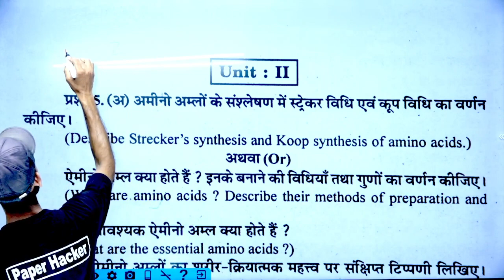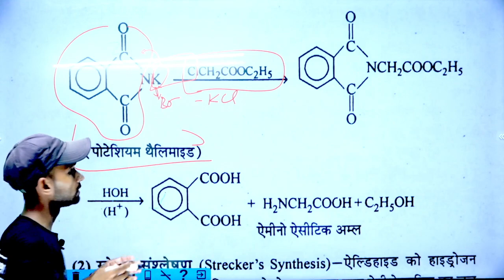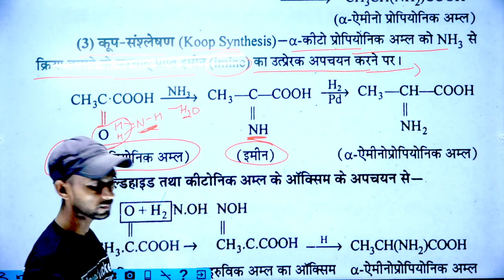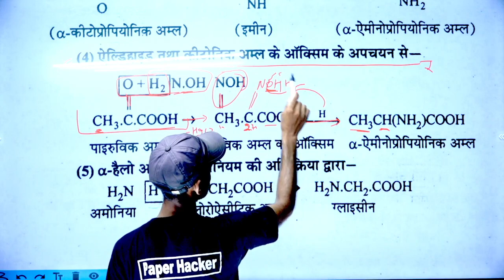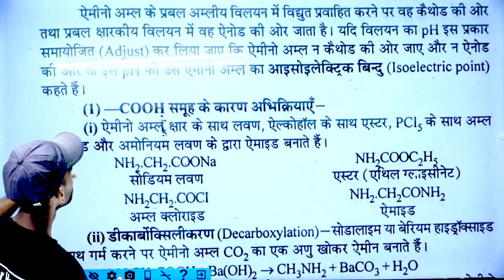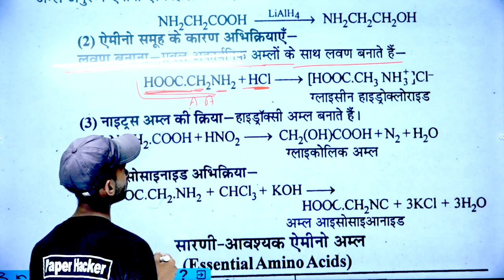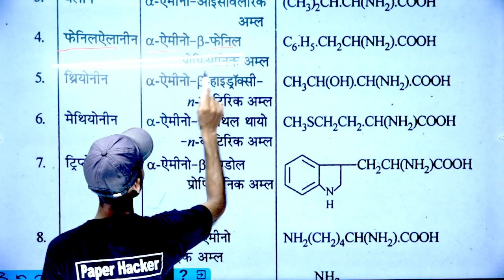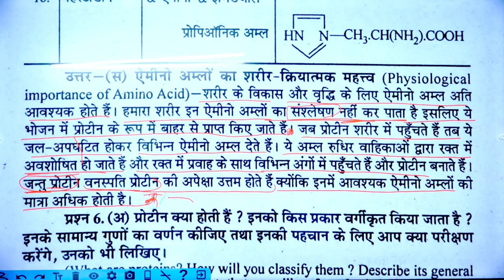BSc 2nd semester Chemistry, अमीनो अम्ल क्या है, बनाने की विधि, Paper Hacker